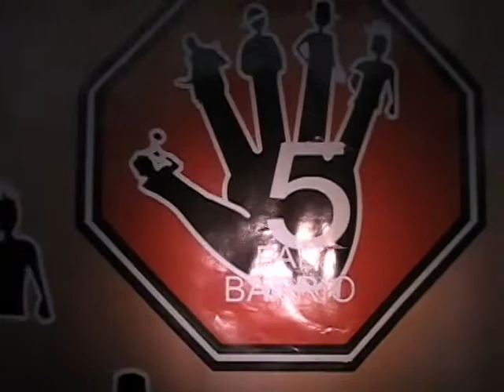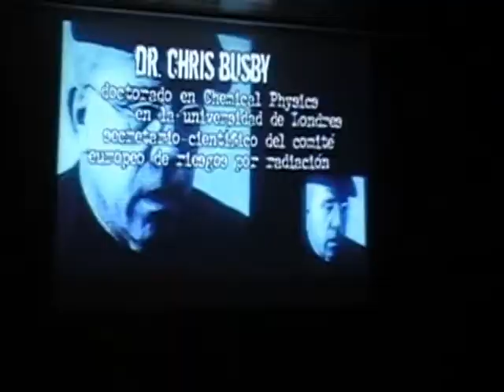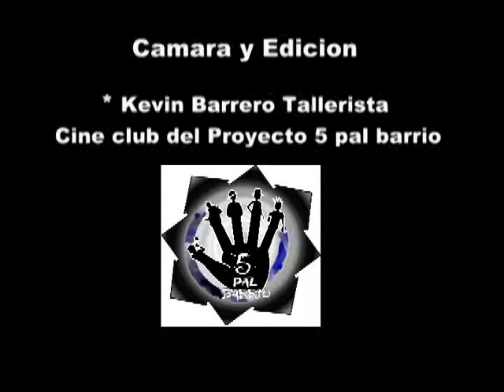1preoyeccion cinco pal barrio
cine educativo  bogota